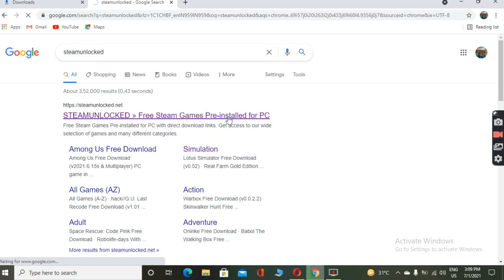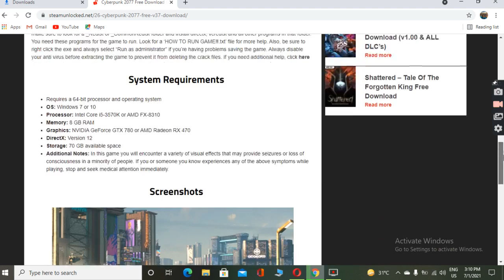How To Download Pc Steam Games For Free I All Steam Games I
You can download all free games for pc.